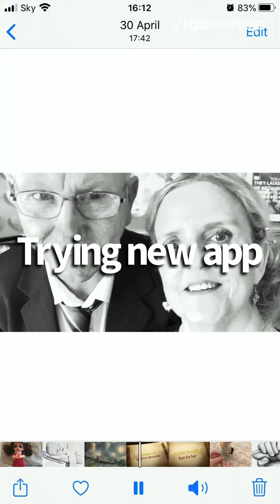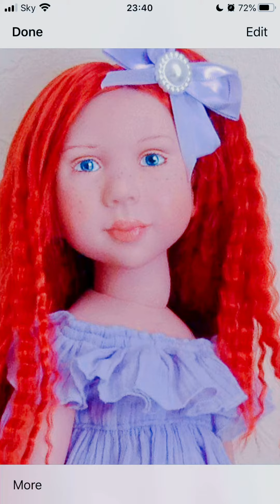Trying new editing app